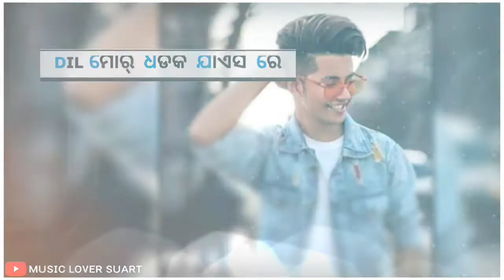Dil Mor Dhadki Jaisi re || New Sambalpuri Status Video || New Sambalpuri Whatsap Status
Daily Upload

                     Only 30 Second Status Video
               All Sambalpuri Singer Status Video

🎥 EFX - Music lover surat

🎞️ EDITOR - Surat

ଏହି VIDEO ଟି ଜଦି ଆପଣ ମାନଙ୍କୁ ଭଲ ଲାଗିଥାଏ LIKE COMMENT & SHARE କରିବେ ଏବଂ ନୂଆଁ ନୂଆଁ ସମ୍ବଲପୁରୀ STATUS ଭିଡ଼ିଓ ପାଇବା ପାଇଁ Music lover Surat YouTube Channel କୁ Subscribe କରି ନିଅନ୍ତୁ , ଆଉ ହଁ ସର୍ବପ୍ରଥମେ ଭିଡ଼ିଓ ର Notification ପାଇବା ପାଇଁ ଘଣ୍ଟି କୁ ବଜେଇ ଦେବେ.

                 T͟h͟a͟n͟k͟s͟ F͟o͟r͟ W͟a͟t͟c͟h͟i͟n͟g͟ M͟y͟ V͟i͟d͟e͟o͟